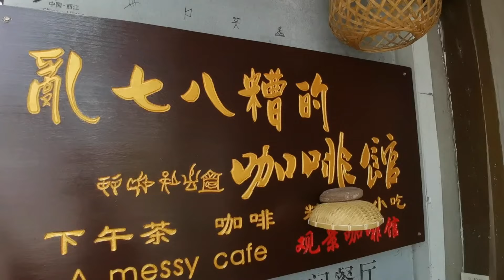丽江古城游客稀少，女司机来了不想走，犹如置身于古建筑的画卷中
女司机逛丽江古城，赶上云南雨季，古城内游客稀少很安静，古城每个角落都有别致的美景，闲庭若步很悠闲